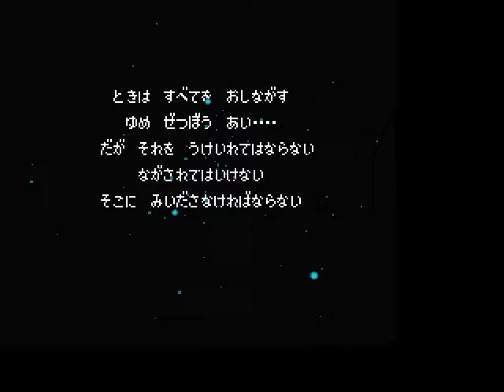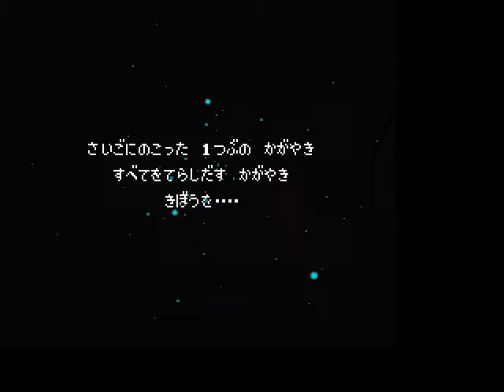ファイナルファンタジー３、ED